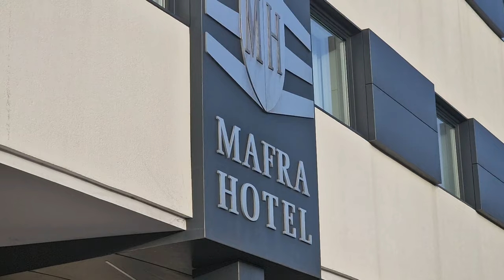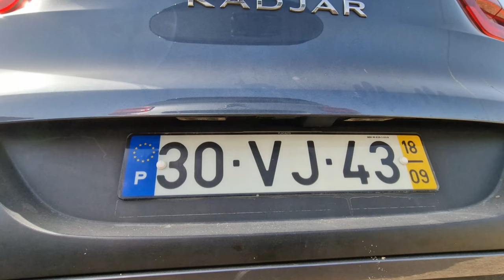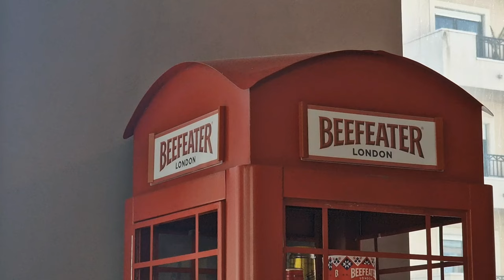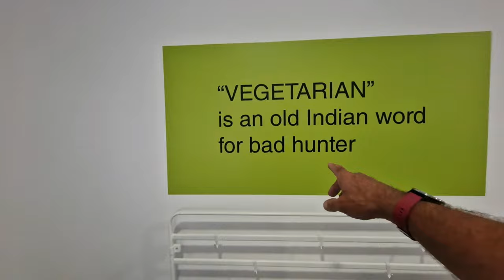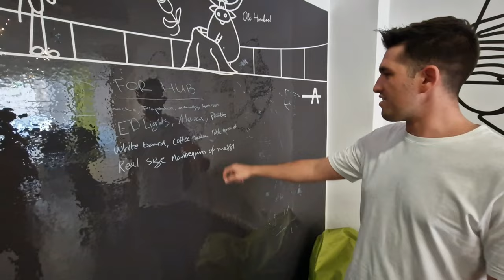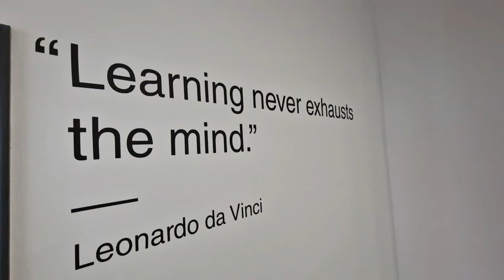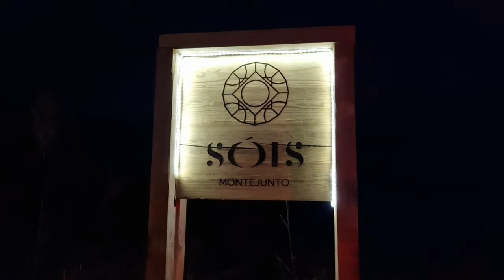ERICEIRA & SANTARÉM - Portugal road trip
My daughter and I are touring Portugal! Come and join us as we head up from Ericeira through Mafra to Santarém for lunch - work there in the afternoon and then head deep into the country for an AWESOME night at a wonderful new eco-lodge.

➣VIDEO CALLS Many of you have asked for a paid 45 minute one on one consultations. I can talk with experience on where to live in the Algarve, and what to expect when living here. I charge US$100 (because I'm really busy) Book a time on

➣ALGARVE TOURS
I can join you for a day around the Algarve and will show you exactly what you'd like to see.

➣HOUSE PURCHASES
I work very closely with some great agents, brokers and property developers.

, I enjoy a little bit of Insta!